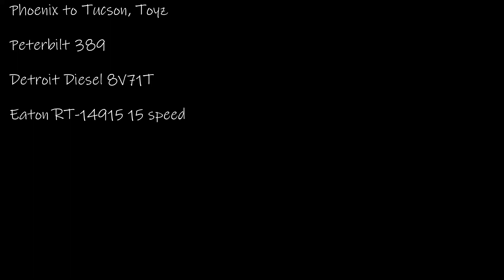American Truck Simulator Maximum Overdrive